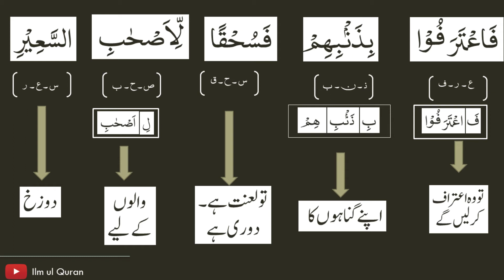Surah Mulk with Urdu Translation Ayah No. 11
Surah Mulk